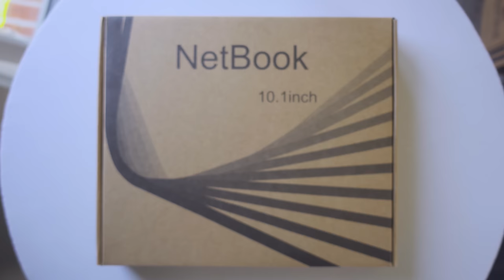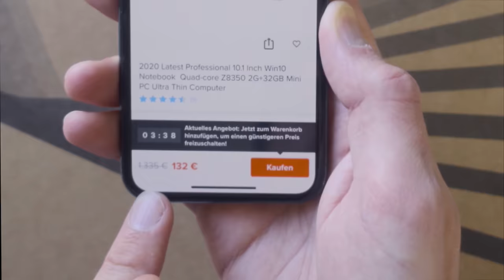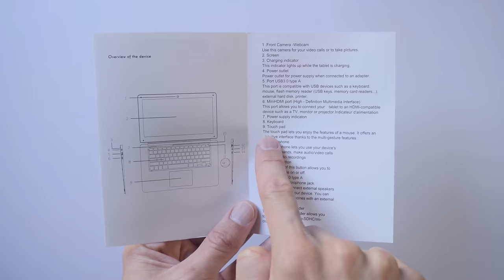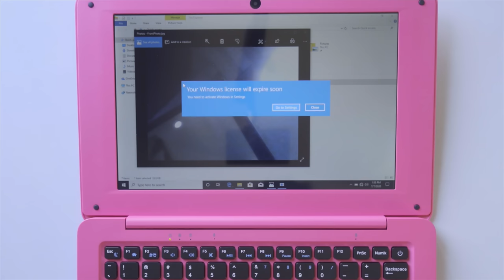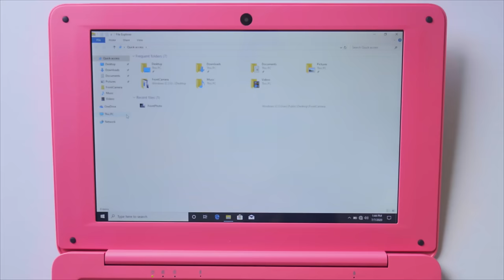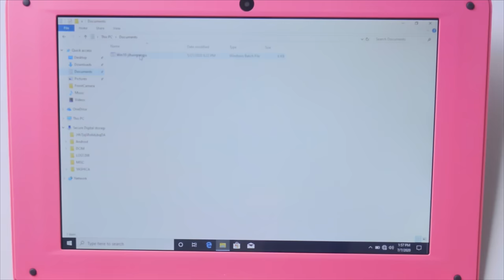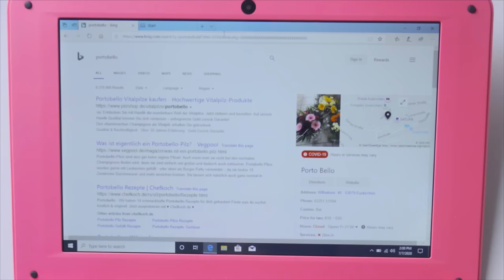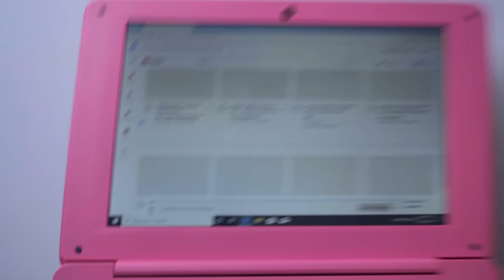Der BILLIGSTE Computer, den es gibt! - SchinaSchrott Extrem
Jetzt mal ehrlich... das ist doch nur noch pure Abzocke. Es gibt absolut keine Möglichkeit so einen SchinaSchrott noch zu rechtfertigen.
► Bessere Notebooks kaufen*
► Mein Buch "Scheiß auf Kameras"*

Habt ihr etwas für mich? HER DAMIT!

► Packstation:
Alex Böhm
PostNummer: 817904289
Packstation 147
21629 Neu Wulmstorf

// Schina Schrott Videos muss ich in Zukunft (zumindest teilweise) zensieren, um einen Algorithmus-Tot bei YouTube zu Umgehen. Am "Inhalt" ändert sich jedoch nichts. //